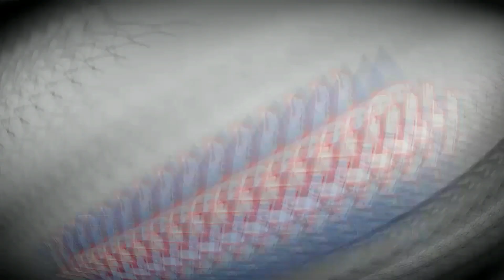- HISTORIAS DE TERROR DE BORRACHOS - RELATOS DE TRASNOCHADORES -| HDT